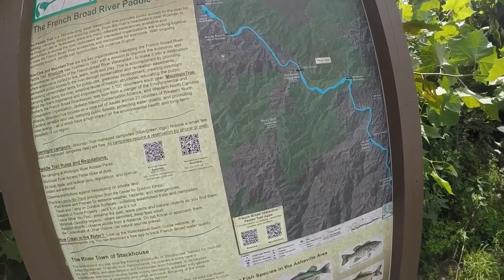North Carolina White Water Rapids!